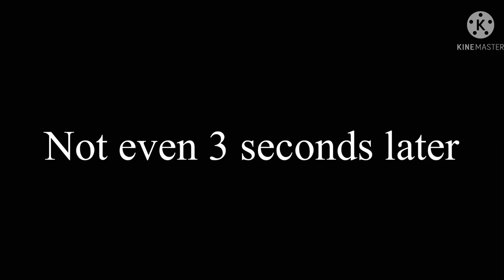Siri, Call 911 Meme// The Music Freaks// Ft: Milly & Zoey